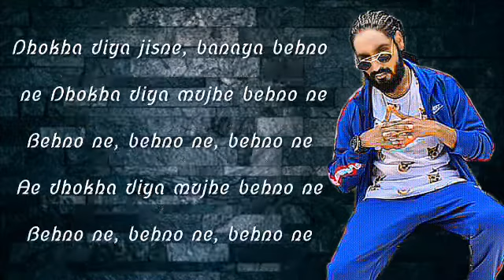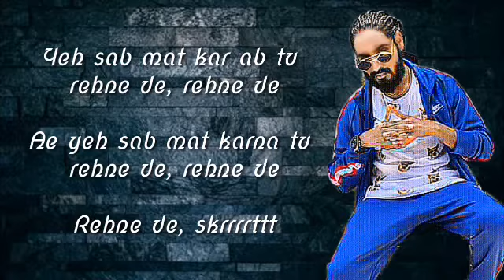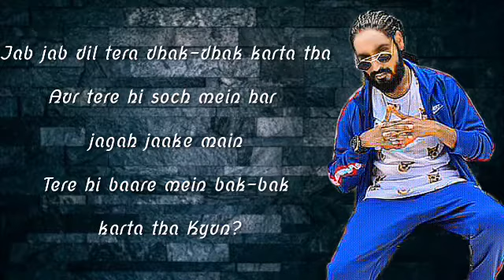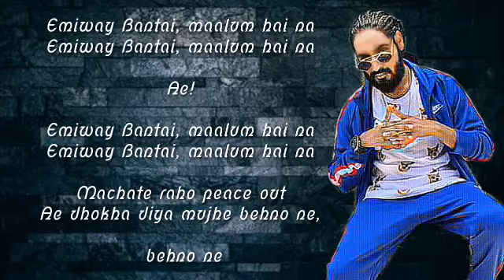JALLAD LYRICS – EMIWAY BANTAI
Song – Jallad

Singers – Emiway Bantai

Musicians – Flamboy Beats